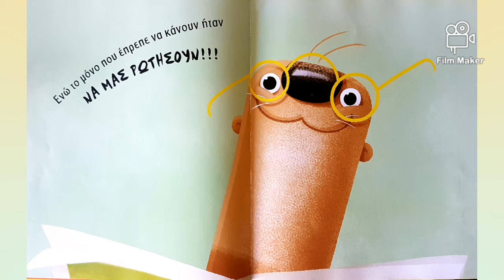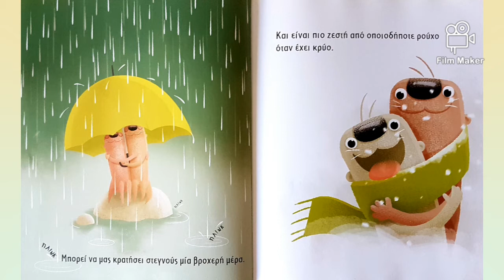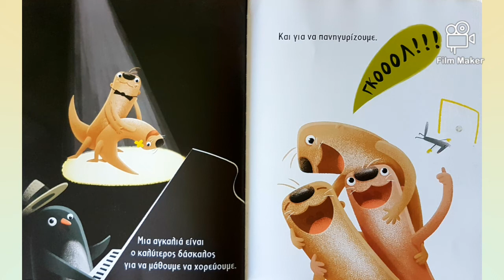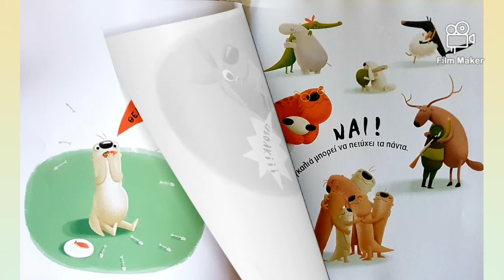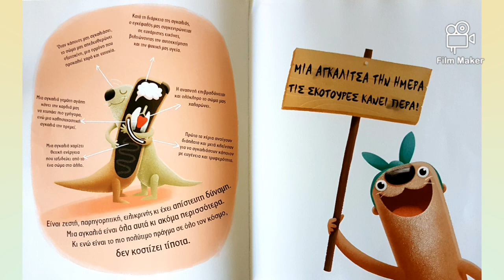Ας αγκαλιαστούμε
Στο βιβλίο αυτό ανακαλύψτε το μυστικό που θα σας λύσει όλα τα προβλήματα, θα σας βοηθήσει να είστε χαρούμενοι και θα σας φτιάξει τη μέρα!

Συγγραφέας: Claudio Gobbetti
Εικονογράφηση: Diyana Nikolova
Μετάφραση: Ράνια Τζιαμπίρη
Εκδόσεις: Τζιαμπίρης Πυραμίδα